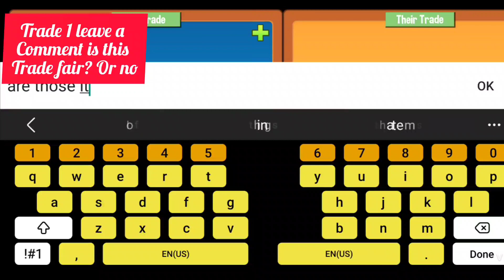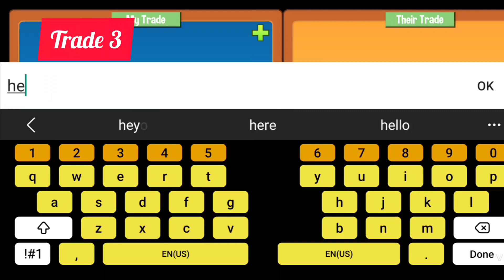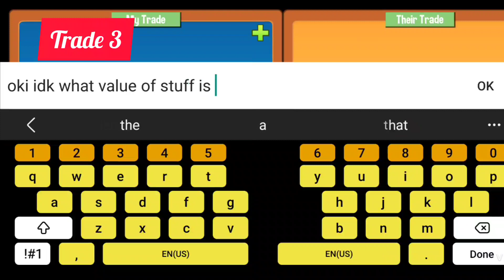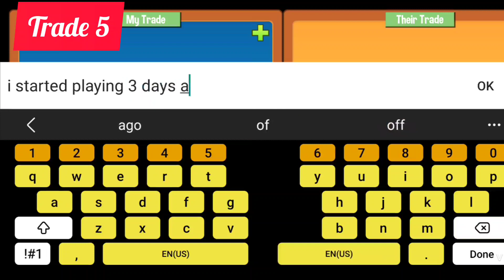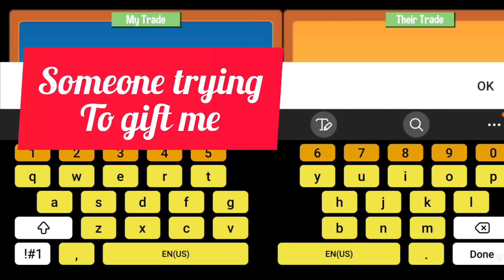Will jammers take advantage of a new player on animal jam play wild?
today, we will see if jammers will take advantage of a new player!